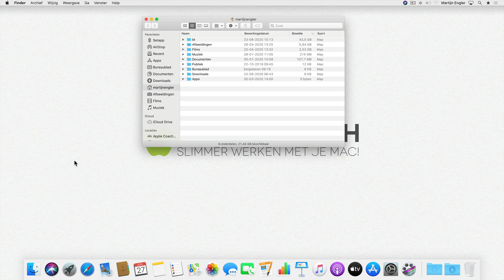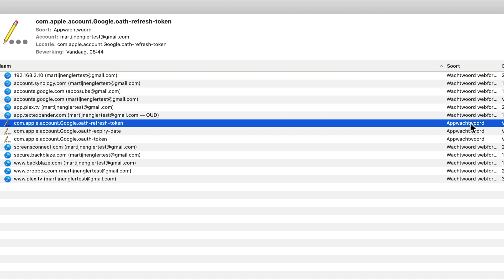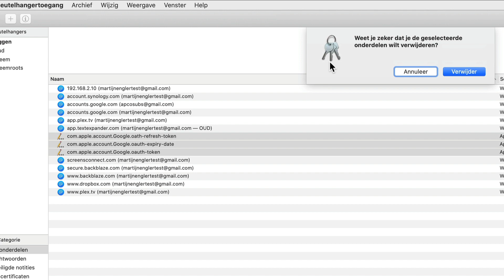Mac problemen met verkeerd wachtwoord oplossen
Wil Mail je e-mail niet binnen halen? Heb je in Safari last dat er steeds een verkeerd wachtwoord wordt ingevuld op websites?

Dat kan heel irritant zijn, en ook lastig te vinden. Toch kun je het zelf oplossen via de Sleutelhanger.